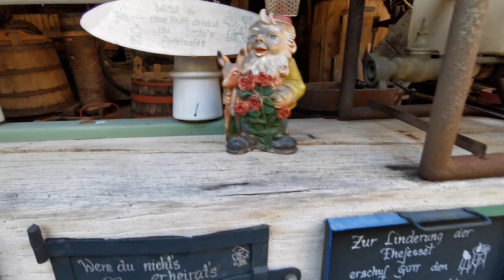LANZBULLDOGWIRT - Museum u. Wirtshaus - Hof bei Straden - Südoststeiermark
Unzählige Objekte wurden für das nostalgische Museum in den letzten 50 Jahren zusammengetragen und ausgestellt. Sie können das Museum das ganze Jahr über zu den Öffnungszeiten vom Wirtshaus, kostenlos besichtigen. Am Video ist nur ein Teil, der Schauobjekte zu sehen.